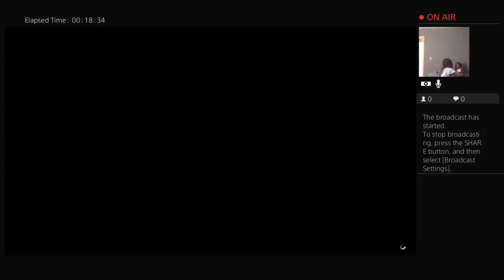NellyPoop's Live PS4 Broadcast